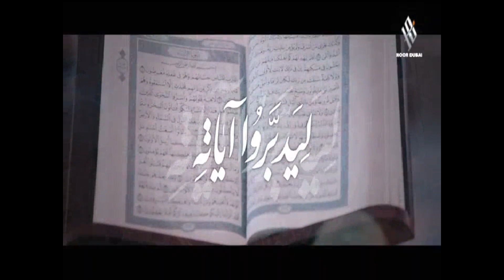5- ليدبروا آياته /الحلقة الخامسة / قناة نور دبي/ الشيخ عثمان الخميس